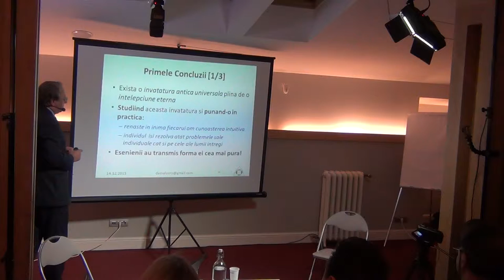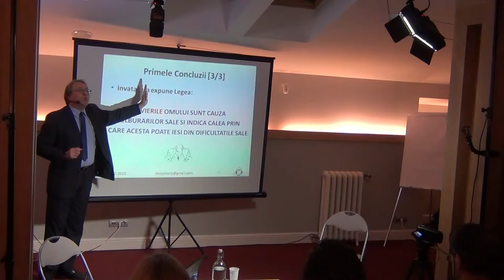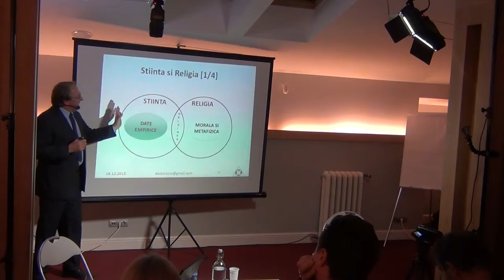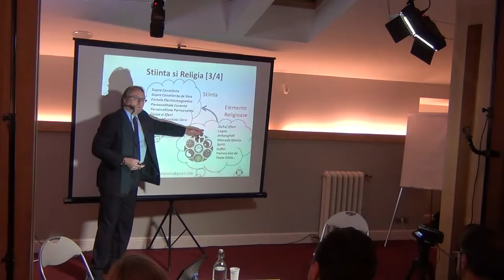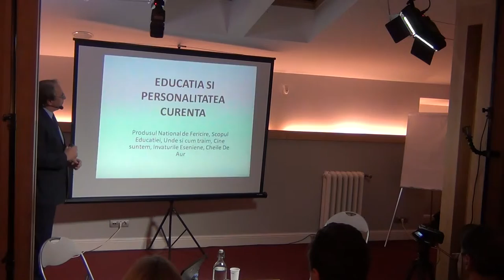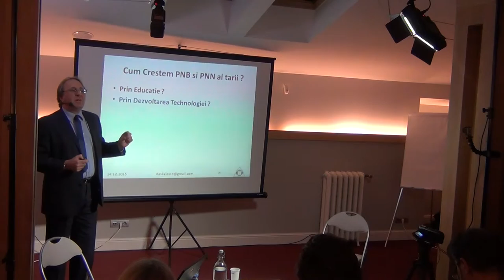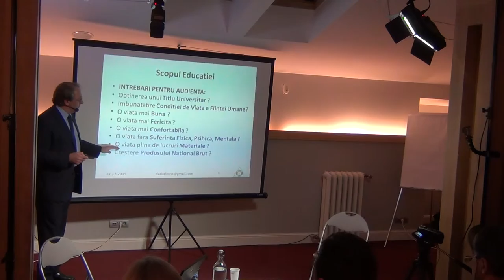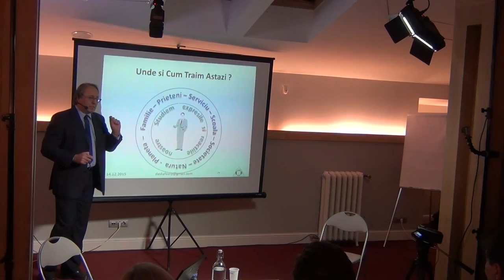Cafeneaua Complexitatii / P2 / Scoala Noua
Dr. ir Ion Barosan – Universitatea Technica Einhoven-Olanda